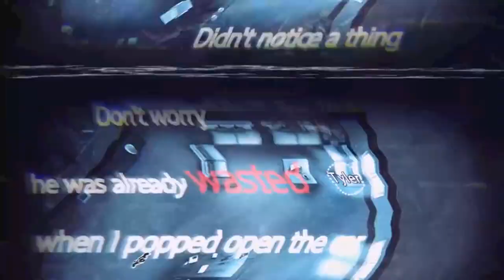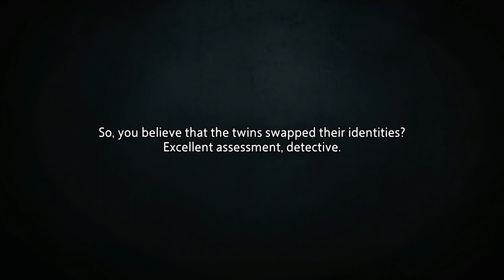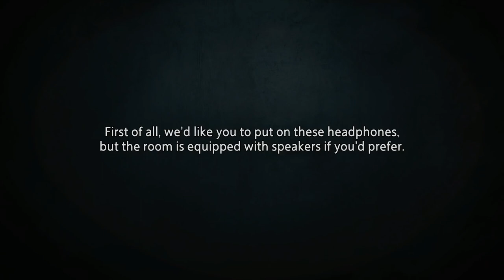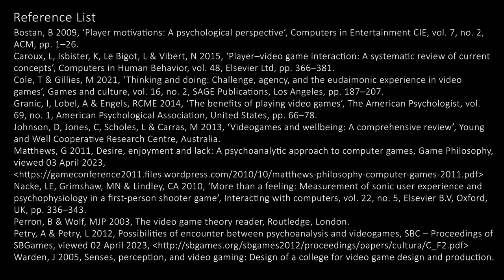Psychoanalysis of my experience with UNHEARD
A video essay for 'ART30003 - Behaviour and Motivation in Games' at Swinburne University

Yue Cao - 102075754